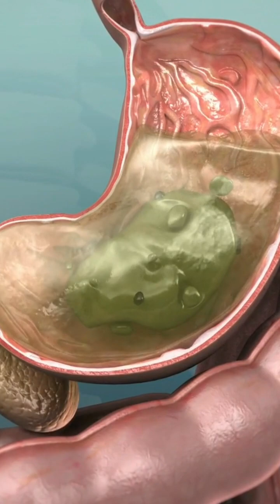Why is Your Stomach Growling and Bubbling? growling, rumbling, or bubbling hunger or overeating.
After a nice dinner, you may find yourself lounging on the couch when suddenly your belly begins making all sorts of disturbing noises: growling, rumbling, or bubbling. What is this noise? There are many things that can cause these sounds, which is why it's important to recognize where the sound is coming from and what is causing it.

The most common and obvious cause of a bubbling belly is the movement of gases in your stomach and/or bowels. Your digestive system, including your stomach and bowels, shrinks and expands, and this traps the gases, causing them to make noise - that is the bubbling sound you hear! The contents of your bowels, including gas, are moved along by the small intestine, and you can hear a rumbling or bubbling sound because of that movement. It's actually a kind of little fart inside your belly.

A normal and healthy digestion should not produce any sounds. If you experience stomach rumbles, you may have eaten something your bowels don't process well or have digestion issues. Check your diet and remove problematic foods. It could also be a sign of an allergy, gluten intolerance, or lactose intolerance. A bloated stomach may be caused by eating spoiled food, having diarrhea, or having a stomach flu.

Have you eaten and drunk enough today? A grumbling stomach may mean hunger or overeating. Eating at the same time each day prepares your stomach for food. Not chewing food properly can lead to rumbling due to air in the stomach.

When you have a fiber deficiency, your stomach can start to bubble. This may be because of a limited diet that lacks fiber. Consuming excessive amounts of fat, protein, or carbohydrates can also cause abdominal bubbling.

In conclusion, if you frequently experience abdominal bubbling, it's important to pay attention to your diet and digestive health to determine the underlying cause and address any potential issues.